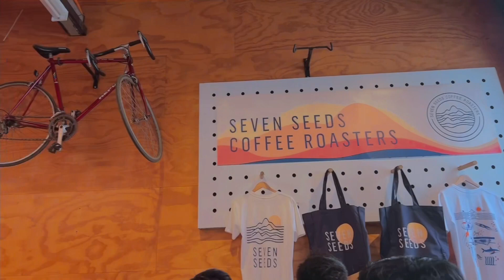Brunch girl在墨尔本 | 网红可颂有多难买？